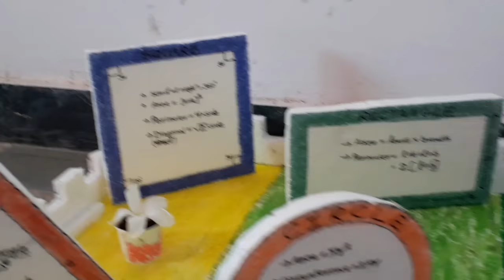B.ED MATHS MODAL